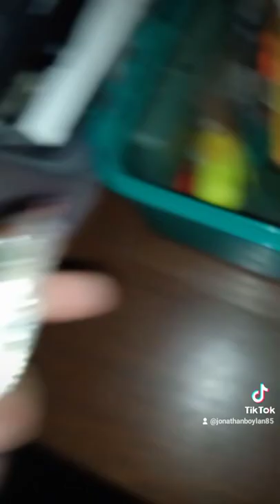Fishing in Ireland The River Liffey